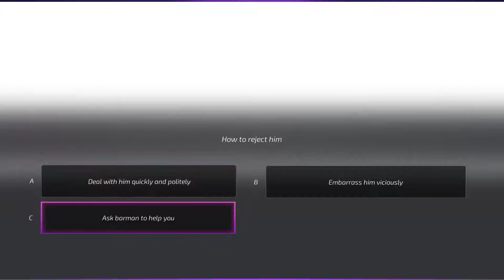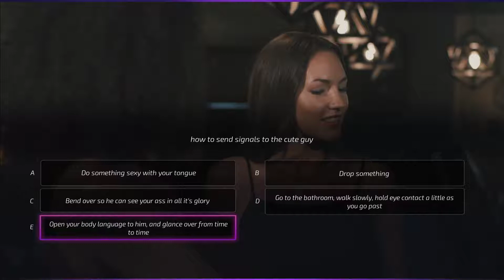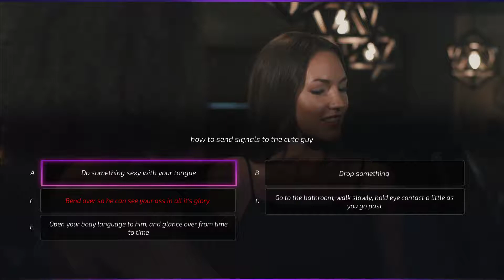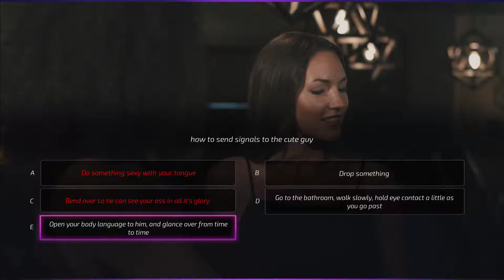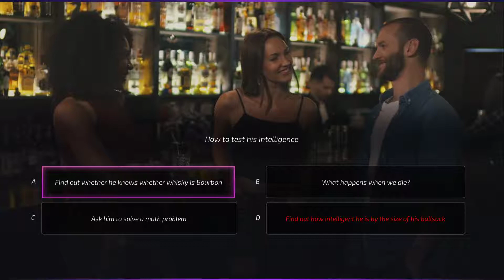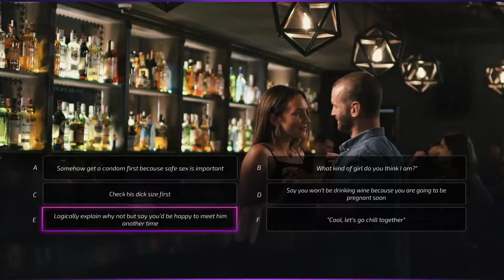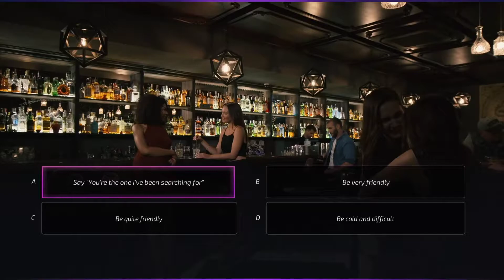Super Seducer 2: Advanced Seduction Tactics, Part 8 / Girl Looking for a Serious Relationship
Back at it again! Me ScottyD and Richard La Ruina Super Seducing women to the 10th degree. In this educational series you will learn how to get yourself covered in fanny batter. When in doubt, whip it out! This is Super Seducer 2!